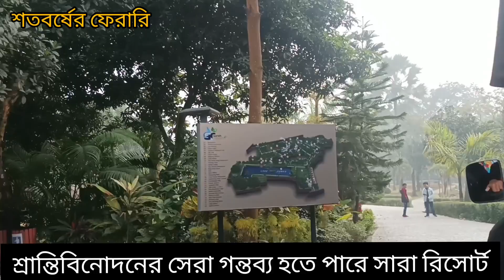সারাহ রিসোর্ট পরিভ্রমণ-পর্ব-১,Sarah Resort Gazipur